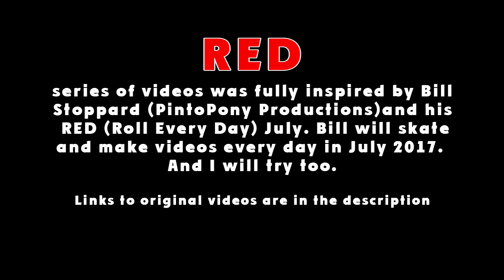INLINE SKATING: RED July 14. The night is yours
And I will try too. There is even some narration in it.

The shooting was made at 14th of July 2017 in the morning.